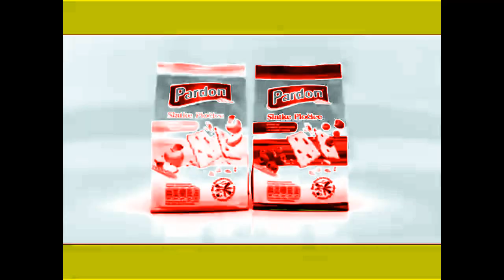Serbian Commercial Logos Of The 1980's - 2000's Part 1 in RedKoopaTroopaFlangedSawChorded